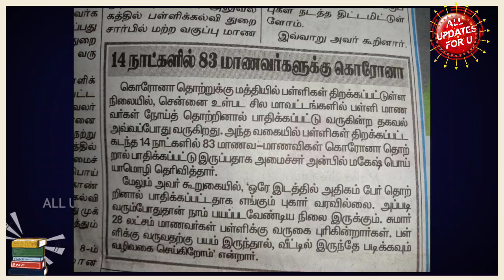Anna University offline Internal assessments updates and Pending degree certificate updates 👍